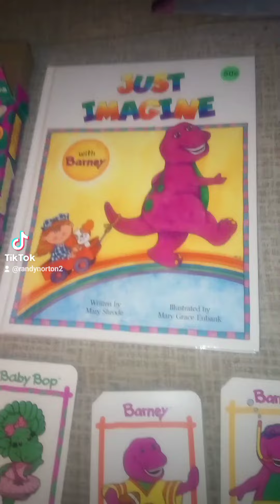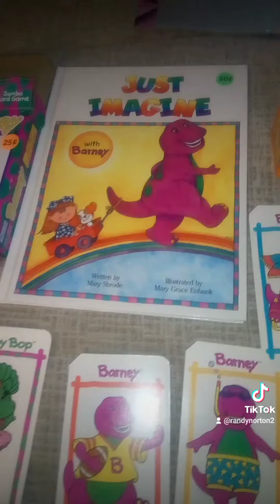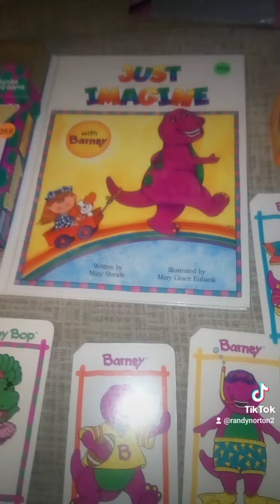Barney and friends 1992, 1993 items!